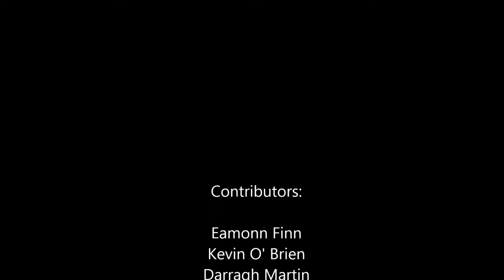David Kelly and James Conwell Donegal Harvest Rally 2016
A short highlight video of David Kelly and James Conwell in the Citreon C2R2 Max at the 2016 Harvest. Congrats on getting the class win. Thanks to Flyin Finn Motorsport for clip contribution.